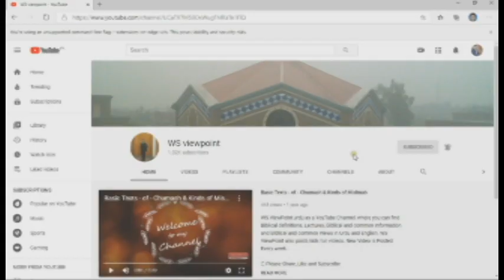Roz ki ik Bat (Part 4)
This video talks about those who does not think about their ways but to change their good intentions. We need to change our ways to get good results. Stay Blessed